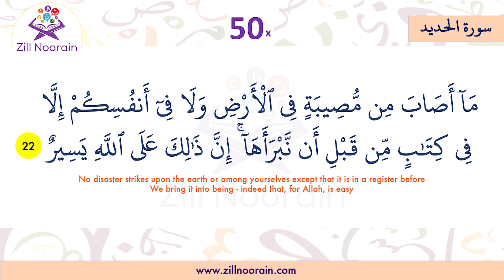57 Surah Al Hadid Verse 22 | Repeated 50x | Memorization Series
Al-Hadid is the 57th chapter of the Quran with 29 verses. The chapter takes its name from that word which appears in the 25th verse. This is an Al-Musabbihat surah because it begins with the glorification of Allah.

57 Surah Al Hadid, Verse, Repeated 50x, Memorization Series